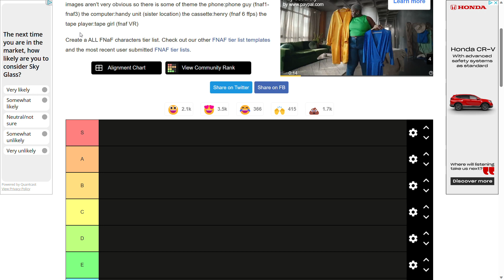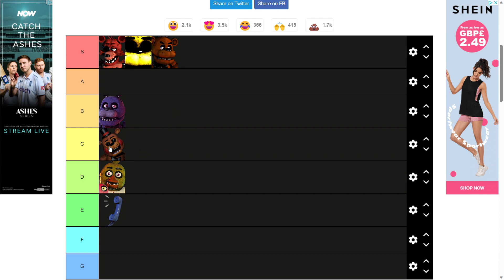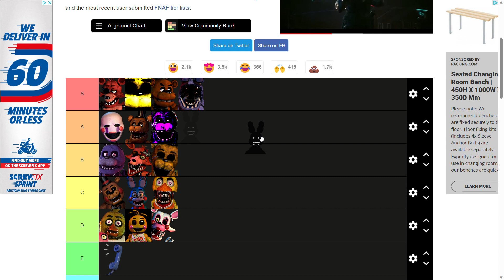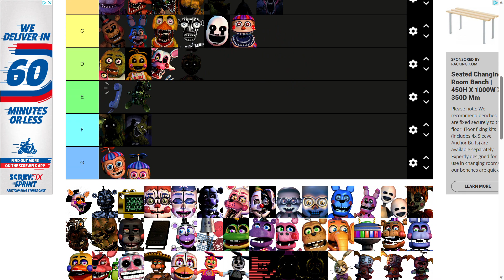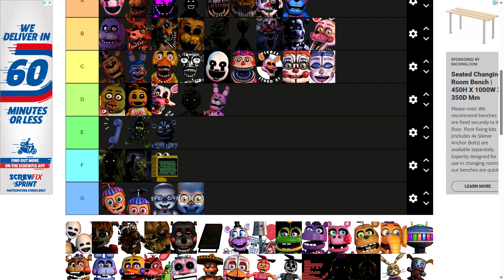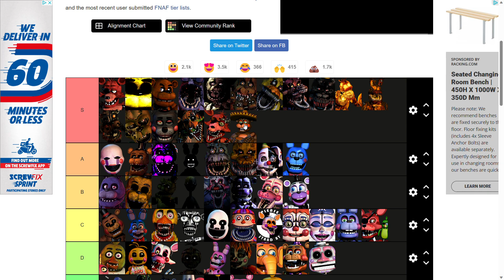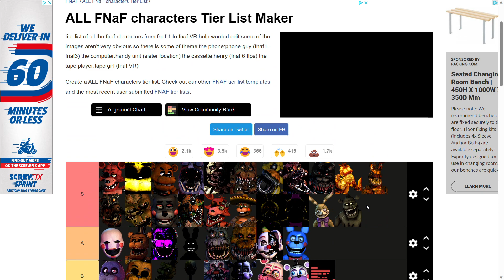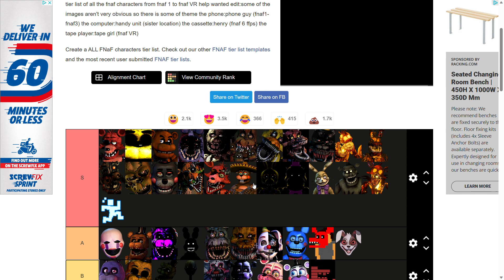i made a FNaF characters Tier List *with a new quest u have not seen*